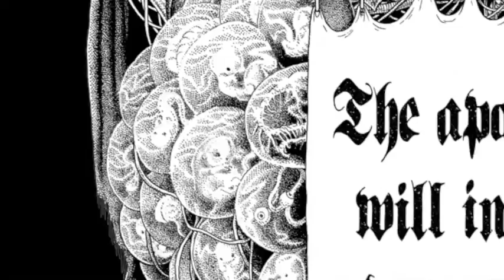Tycoons of Hate- Illustration by Stephen Bower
Stephen Bower Art is my channel that I post art videos, how to videos, visual explorations of my artwork, tutorials and more. I create original artwork as well as album covers, t-shirt designs, and band logos for the underground metal scene. I have also designed a few skateboard decks and done some corporate work.

You might also know me from the bands: Cryptic Void, Nibiru, War Master, and Dissent.

In this video: 'Tycoons of Hate' is a pen and ink piece by artist Stephen Bower. This design is available on a shirt

Solo Exhibitions
-“Visions of a Terminal Reality” Copro Gallery, Santa Monica 2017
Group Exhibitions
-“Heavy Metal 40th Anniversary Art Show” Copro Gallery, Santa Monica 2017

Thank you for checking out my Chanel.